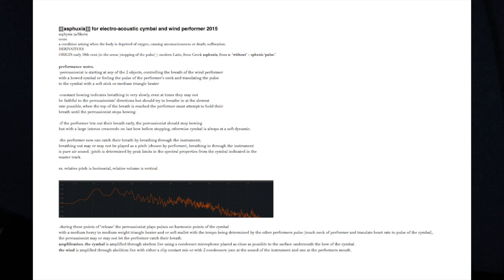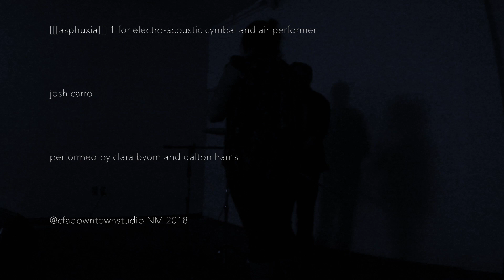[[[asphuxia]]] 1 for electro-acoustic cymbal and air performer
performed by Clara Byom and Dalton Harris at cfa downtown studio NM 2018